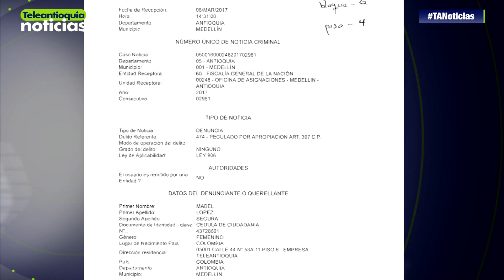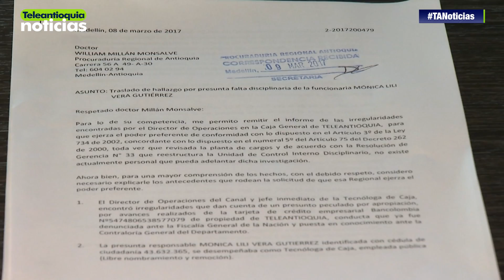Contraloría General de Antioquia anunció una investigación fiscal frente al caso de Teleantioquia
Ante la denuncia de la Gerente de Teleantioquia, Mábel López, sobre el presunto delito de peculado por apropiación, la Contraloría General de Antioquia, anunció una investigación fiscal frente al caso. Ofreció resultados en poco tiempo.

-Teleantioquia Digital-